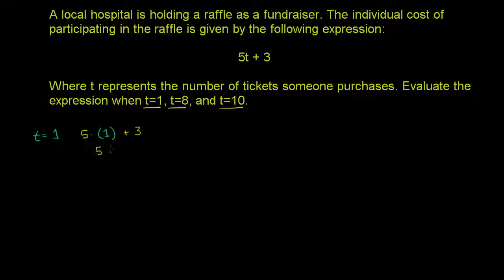Come si calcola il valore di un'espressione con le variabili | Algebra I | Khan Academy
Traduzione in italiano del video How to evaluate an expression with variables | Introduction to algebra | Algebra I | Khan Academy

a cura di Voice Art Dubbing

Direttore del Doppiaggio: Francesca Carocci
Voce: Valentina De Marchi
Tecnico: Emanuele Malandrino